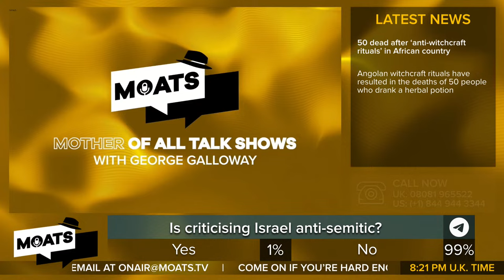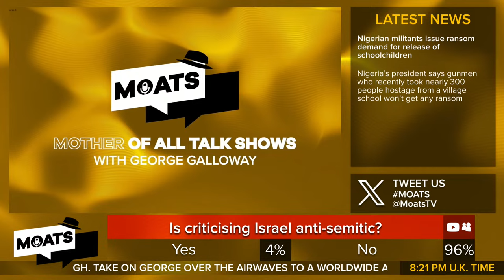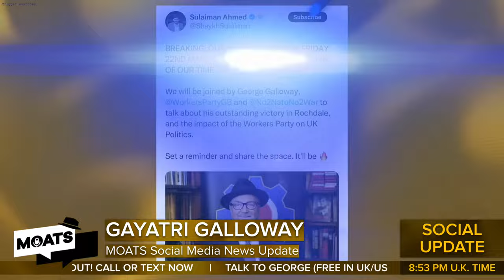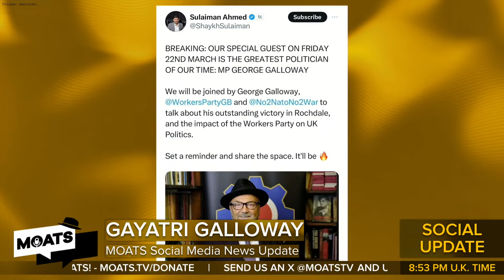ROYAL RUMPUS - MOATS with George Galloway Ep 327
Give Super Thanks! ❤️

SUPPORT THE MOTHER OF ALL TALK SHOWS:
- Give SuperThanks! ❤️

EVERY WEDNESDAY & SUNDAY
🇬🇧 7PM GMT LONDON
🇺🇸 12PM PT - 1PM MT - 2PM CT - 3PM ET